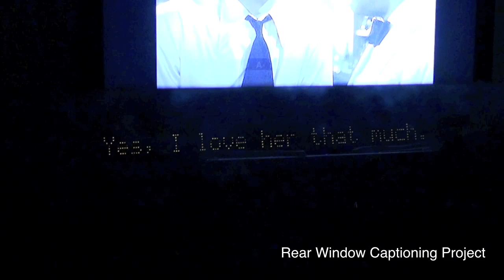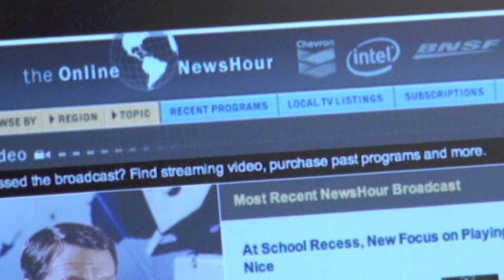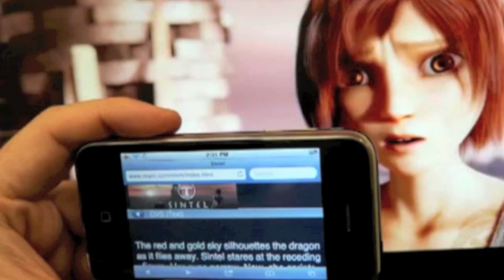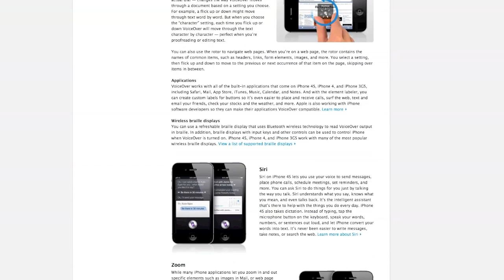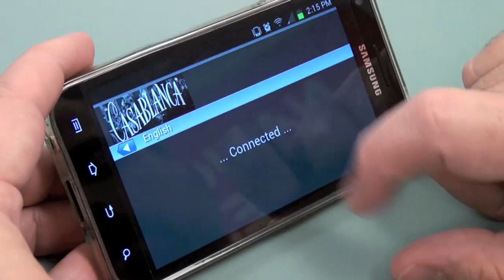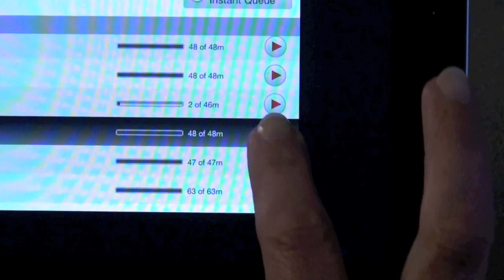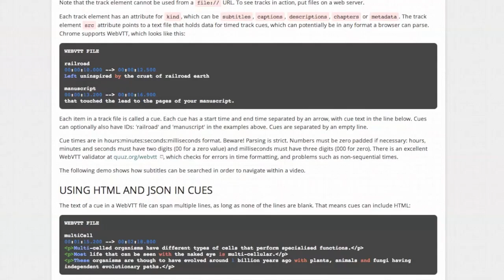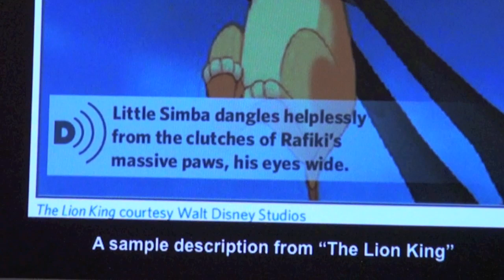Visiting NCAM: Making technology more accessible for the disabled community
ITworld presents a tour of the National Center for Accessible Media, a division of WGBH public television. NCAM helps develop captioning and other accessible technology for the disabled community, including mobile devices and Internet video.